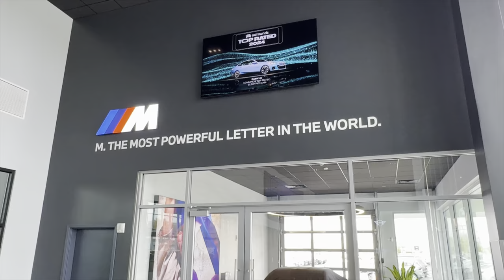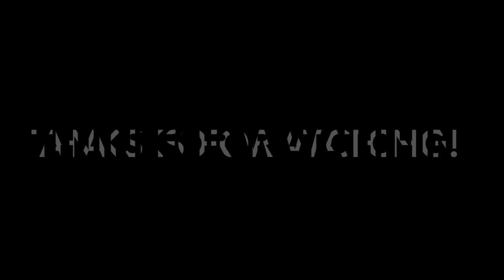2024 M3 Competition XDrive delivery day!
Saying goodbye to a fast SUV & hello to an old friend. Plus slight life update!